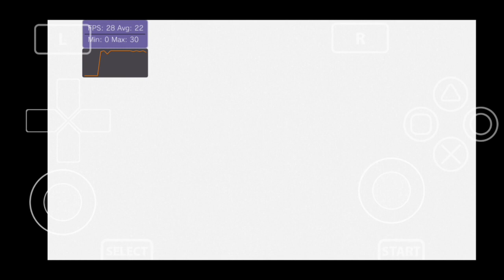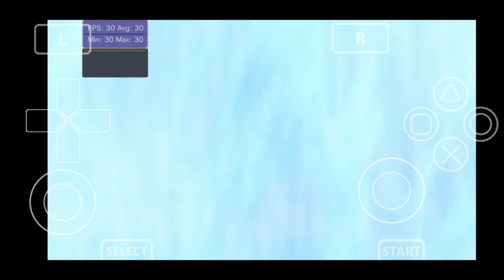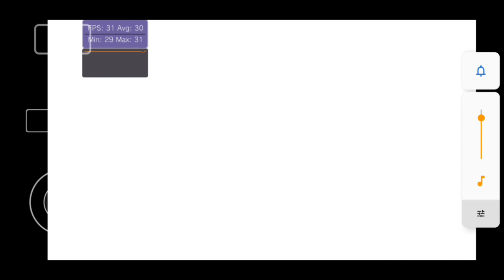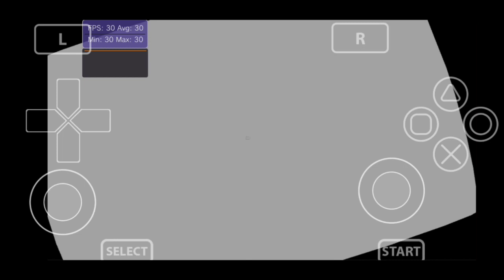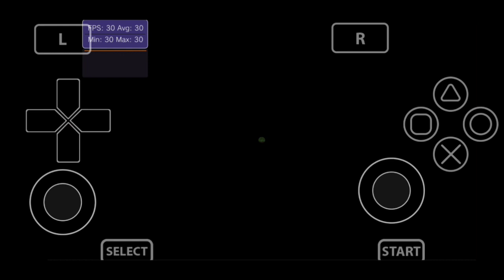Vita3K v3 Android | Persona 4 Golden | Snapdragon 845 | 6gb ram | Android 10 | No Root | No UBL